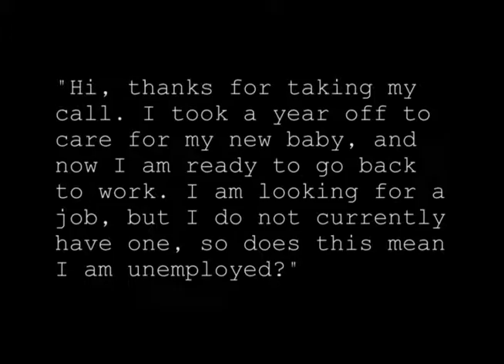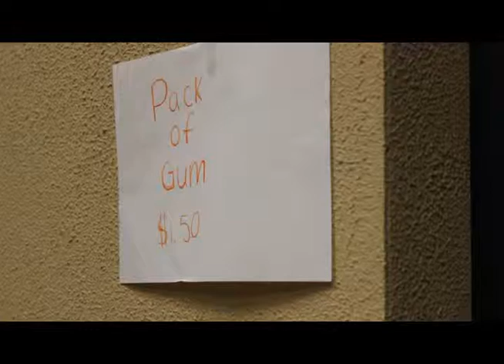fosterecon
Hannah Foster
Jen Cashmen
Emma Gray